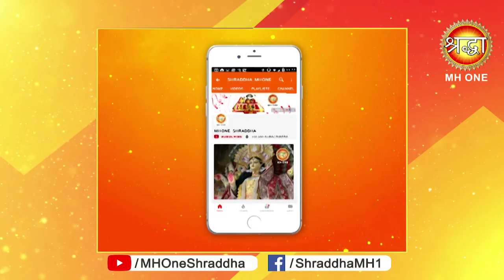मां के भक्तों के लिए ये आरती है विशेष आरती || Morning Aarti || 08 may 2019